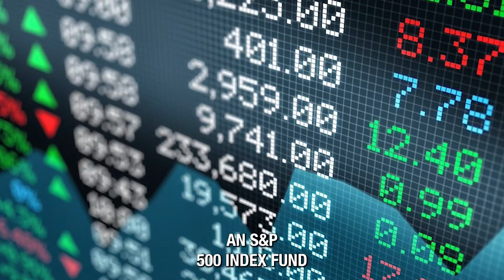Should You Payoff Your Mortgage Off Early Or Is It A Huge Mistake?!?!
Should You Payoff Your Mortgage Early ? After you watch this you might think differently.

Today I explain this with numbers to back it up, along with the difference between the Investor mindset Vs. Consumer Mindset!

The rich get richer because they have an investor mindset, and the poor stay poor because they stay in the consumer mindset

Always know your numbers and always know your options! Always looking to see how you can get the best ROI - That is the biggest difference between an investor and consumer. An investor doesn't like to use their money unless its going to make them more money, and they always compare options, numbers, and risk to determine the best use of every dollar.

Trying to payoff low interest debt like a mortgage will save you interest, but it can cost you much more in other areas.

“If compound interest is indeed the 8th wonder of the world, then leveraged compounding is certainly the 9th, 10th and 11th.” - Pietros Maneos

🏡  ❓ 👉👉👉👉 if you want to see what’s possible or what you might qualify for, click the free consultation link below to schedule a quick call to run numbers with me

❓ What questions do you have on buying real estate or building a rental property empire?

💰💹💲  Follow 👉@loansbyjb on Instagram and Tiktok for daily tips on Personal Finance, Investing and Maximizing Wealth through Real Estate 🔥